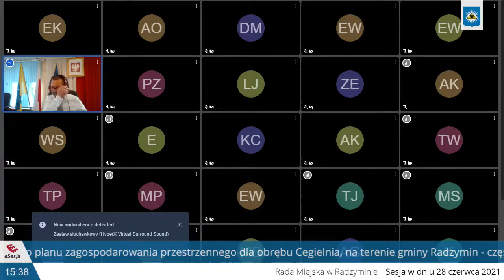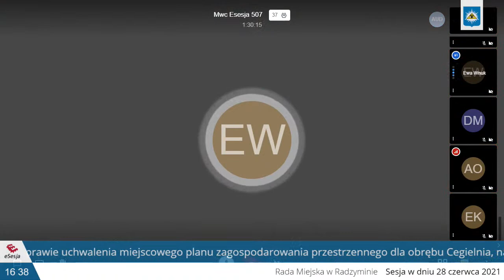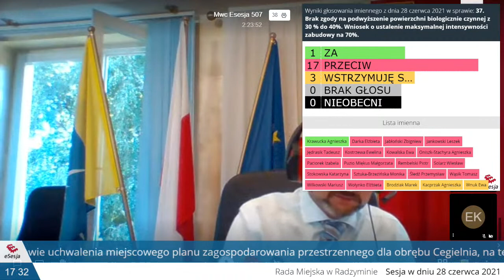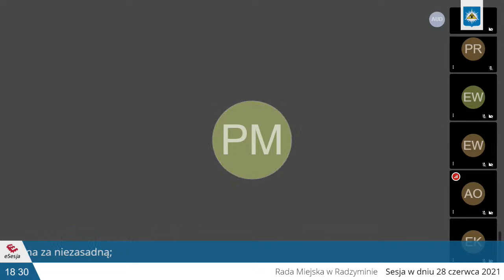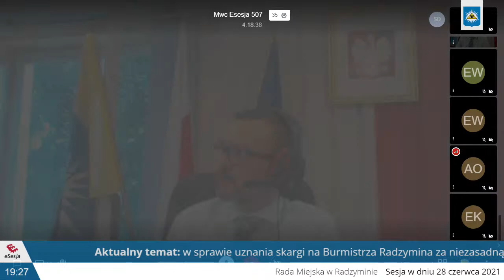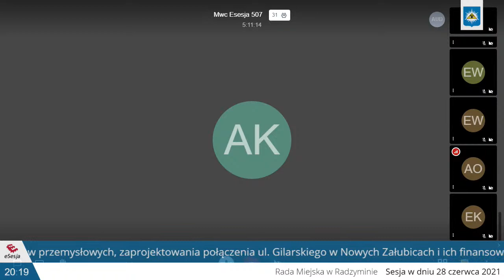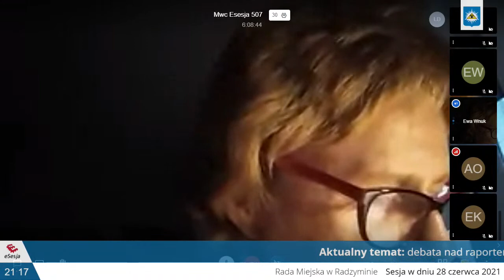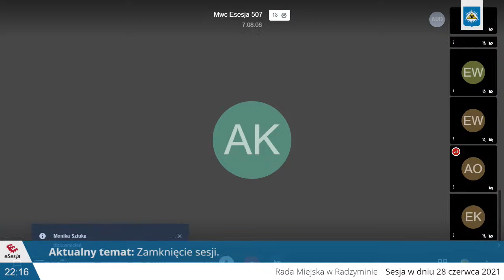33. Sesja Rady Miejskiej w Radzyminie, 28 czerwca 2021 r.